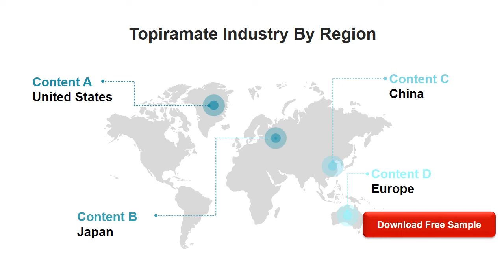Topiramate Industry Research Report 2021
Download FREE Research Report Sample PDF:
The global Topiramate market is expected to reach US$ XX Million by 2027, with a CAGR of XX% from 2020 to 2027, based on Our Researcher newly published report.